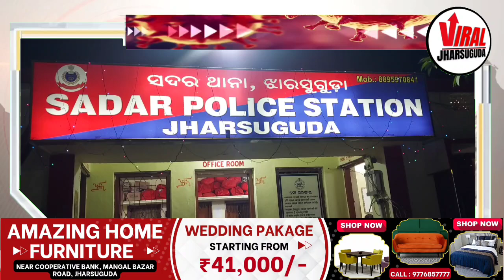WEDNESDAY MORNING HEADLINES WITH RAVI KUMAR